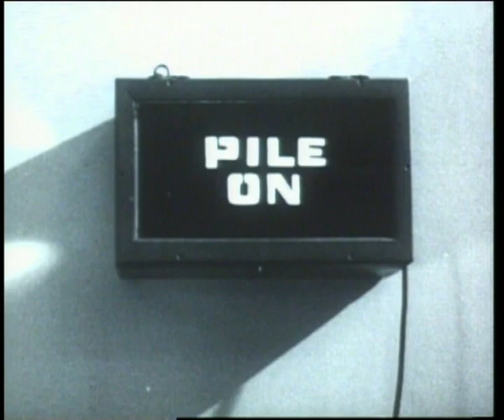TodaysNetworkNews: HIROSHIMA & NAGASAKI ATOMIC BOMB ANNIVERSARY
TodaysNetworkNews: 06 August 2009 - UNTV: United Nations: On the occasion of the 64th anniversary this week of the bombing of Hiroshima and Nagasaki, UN Secretary-General Ban Ki-moon calls on the world to "convince leaders, once and for all, of the waste, futility and dangers posed by weapons of mass destruction."

On the occasion of the anniversary of the bombing of Hiroshima and Nagasaki in August 1945, UN Secretary-General Ban Ki-moon reiterated his vision of a world free of nuclear weapons, and issued an urgent call that we must disarm.

SOUNDBITE (English) Ban Ki-moon, United Nations Secretary-General:
Sixty-four years ago, atom bombs rained down on Hiroshima and Nagasaki. Upon seeing such horror and devastation, people throughout the world thought such carnage must never happen again. But thousands of nuclear weapons remain in global arsenals. The risk of nuclear terrorism is real.

Early development of nuclear weapons took place here at Oak Ridge, Tennessee in the United States during the Second World War. The first-ever nuclear test was conducted in New Mexico on 16 July 1945.

Three weeks later, on 6 August 1945, the United States dropped an atomic bomb - known as "Little Boy" on the Japanese city of Hiroshima. The bomb contained the equivalent of between 12 and 15,000 tons of TNT and devastated an area of five square miles or 13 square kilometers. More than 60 percent of the buildings in the city were destroyed.

A second nuclear bomb on Nagasaki followed on 9 August. Japan surrendered a few days later, thereby ending World War II.

The impact of the two bombs and later radiation effects killed an estimated 220,000 people.

On the anniversary of the attacks to date the only time in history when nuclear weapons were used UN Secretary-General said the world needs to disarm in order to save lives and redirect precious resources to health, education and development.

Let us convince leaders, once and for all, of the waste, futility and dangers posed by weapons of mass destruction.In the face of this catastrophic threat, our message is clear: Together, we must disarm!

At UN headquarters today (5 August), United States Ambassador Susan Rice spoke to reporters about yesterday's announcement that US President Barack Obama will chair a high-level UN Security Council meeting on nuclear non-proliferation and disarmament this fall.

Rice said Obama wanted the summit, to be held on 24 September during the annual high-level segment of the General Assembly, to focus on the issues he raised in his Prague speech in April, in which he pledged to eventually eliminate nuclear weapons.

Asked about other member states responses and the expected outcome of the summit, Rice said it was too early to forecast the RSVPs, but that she hoped for a well-attended session, as it will be one of the rare occasions in which the Security Council has met at the heads-of-state level.

She also said next years review conference of the nuclear non-proliferation treaty (NPT) was an important milestone, and that if the Security Council could lend positive impetus to that with the upcoming summit we would find that very valuable.

SEE: NAGASAKI ATOMIC BOMBSITE REMEMBERED by MAXWELL H. STAMPER (MaximsNews Network),

TODAYSNETWORKNEWS IS A GLOBAL NEWS NETWORK FOR BREAKING INTERNATIONAL NEWS, OPINION, VIDEO AND TELEVISION BY INTERNATIONALLY ACCREDITED NEWS JOURNALISTS.